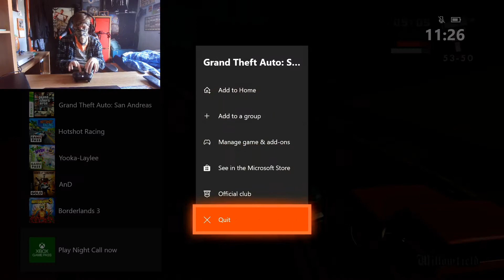Grand Theft Auto San Andreas Part 2: A Train, Some Guns & A Whole Lot Of Dead Bodies!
Follow that damn game, AC!

This part we hit up the ballers turf and execute a drive-by, we then re-visit OG Loc to deal with his prison buddy (if you know what I mean) we do the famous train mission and even got the famous line (thanks to Big Smoke) we kill a whole lot of people and we end up doing some dancing in a car and in reality (well kinda).